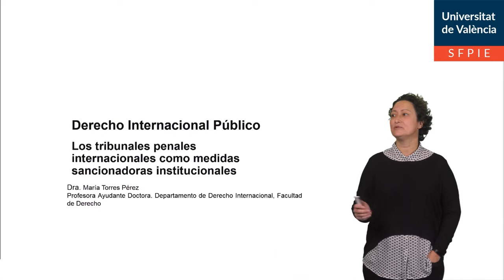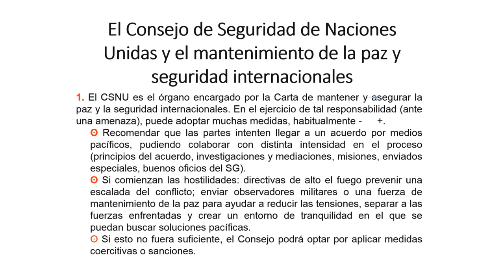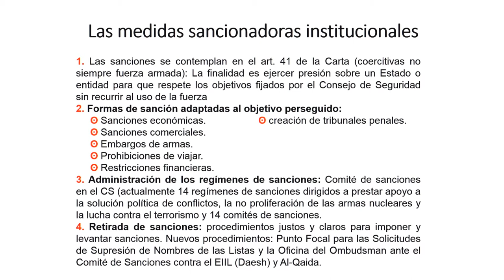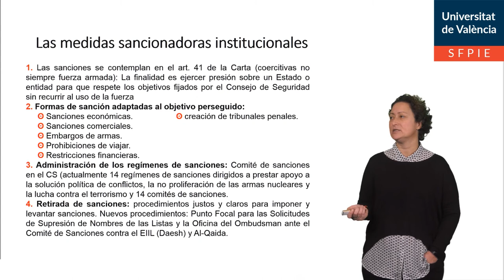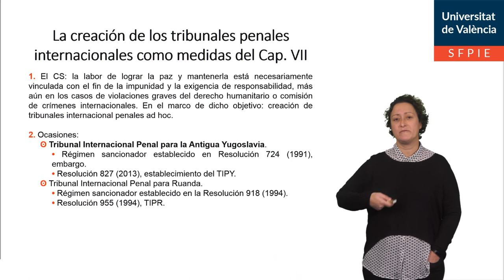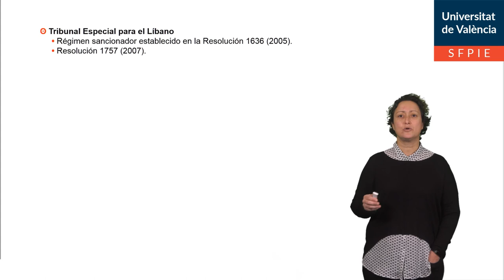Los tribunales penales internacionales como medidas punitivas institucionales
"Autor: María Torres Pérez
Serie: Derecho Internacional Público
Año: 2021
Resumen: En esta píldora educativa se explican las diferentes medidas punitivas que se establecen en Derecho Internacional y la consideración como tales de los tribunales internacionales penales.